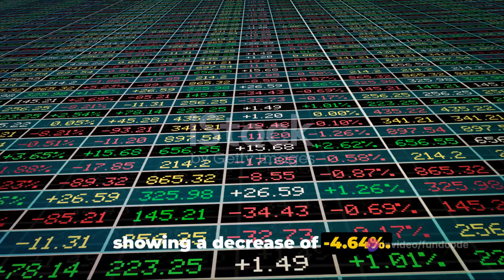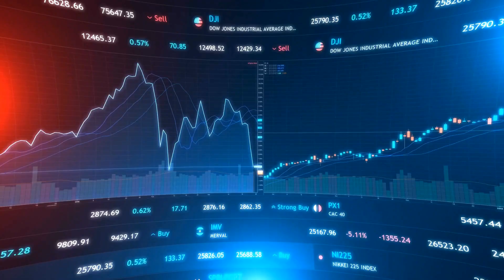adani group latest news,adani latest news,adani energy solutions latest news,adani energy solutions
In this video, we delve into the recent price dip of Adani Energy Solutions Ltd. Join us as we explore its business model, latest news, fundamentals, technical analysis, and more based on the latest available data. Understanding the intricacies behind market movements is crucial for investors. Don't miss out on valuable insights that may shape your investment decisions.

OUTLINE:

00:00:00 Introduction to Adani Energy Solutions Ltd
00:00:38 Fitch Ratings and Financial Statistics
00:01:10 Factors Affecting Share Price
00:01:35 Conclusion and Disclaimer
Here is the latest information on the share Adani Energy Solutions Ltd:

1. **Price**: The latest price of Adani Energy Solutions Ltd is ₹1121.9.
2. **Change**: The price has changed by -₹54.6 which is a decrease of -4.64%.
3. **Business Model**: Adani Energy Solutions Ltd is one of the largest players in the power transmission sector in India. The company develops, builds, owns, operates, and maintains utility-scale solar and wind projects. It sells the power it generates to central and state government entities and government-backed corporations.
4. **Latest News**: Fitch Ratings has affirmed the 'BBB-' ratings on the USD400 million senior secured notes issued by Adani Energy Solutions Limited (AESL), previously known as Adani Transmission.
5. **Fundamentals**: The company's market cap is ₹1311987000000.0. The P/E ratio is 109.81. The company's revenue for the fiscal Q3 2024 ended 12/31/23 was 45.63B.
6. **Technical Analysis**: The technical analysis of Adani Energy Solutions Ltd is based on the most popular technical indicators, such as Moving Averages, Oscillators and Pivots.
7. **Reason for Today's Movement**: The recent change in the company's share price could be attributed to various factors such as market trends, company announcements, and changes in the broader economy.
8. **Share Holding Pattern**: The shareholding pattern of Adani Energy Solutions Ltd is as follows: Promoters hold 73.22%, Institutions hold 21.31%, and the Public holds 5.46%.
9. **Popular Broker Ratings**: Fitch Ratings has affirmed the 'BBB-' ratings on the USD400 million senior secured notes issued by Adani Energy Solutions Limited (AESL), previously known as Adani Transmission.
10. **Analysis of the Stock Performance**: For a detailed analysis of the stock performance, you may refer to financial websites that provide technical analysis charts.

Please note that this information is based on the latest available data and may vary over time.

Stay informed with the most recent developments from the Adani conglomerate. Whether it's Adani Energy Solutions share news or updates on Adani Power stock, we've got you covered.

Gautam Adani, the visionary behind the Adani Group, continues to steer the company towards new heights.

From Adani Wilmar to Adani Transmission, get insights into the various sectors where Adani has a significant presence. Stay ahead in the market with Adani Transmission share news and Adani Port share latest updates.

Discover the latest buzz surrounding Adani stocks. Whether you're an investor or simply curious about market trends, our channel provides comprehensive coverage of Adani stock news, ensuring you're well-informed.

Ireda share latest news and updates on Adani Transmission share news today are also part of our coverage. We aim to keep you updated on all fronts, providing a holistic view of Adani Group's activities.

Join us as we delve into the world of Adani, exploring the intersections of business, innovation, and sustainability. Don't miss out on the latest insights and analyses regarding Adani's trajectory in the global market.